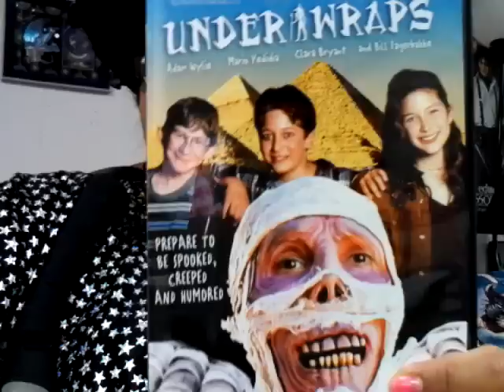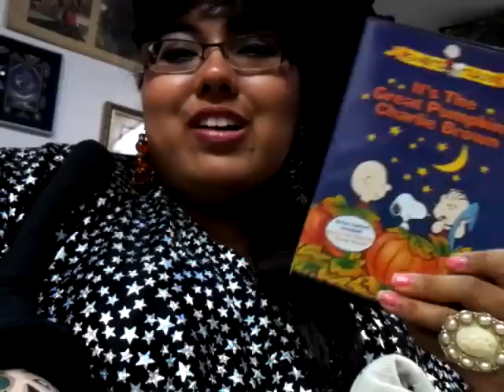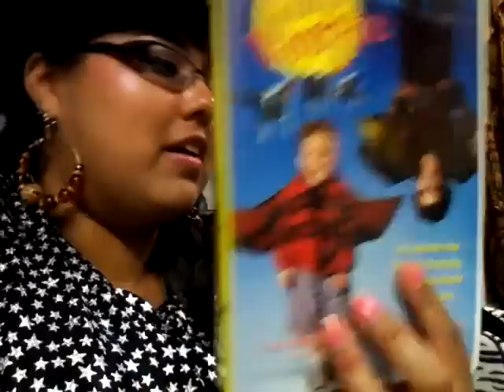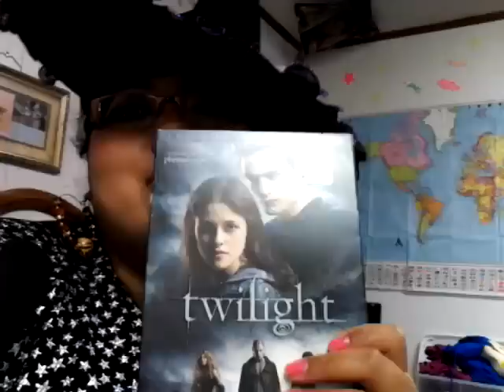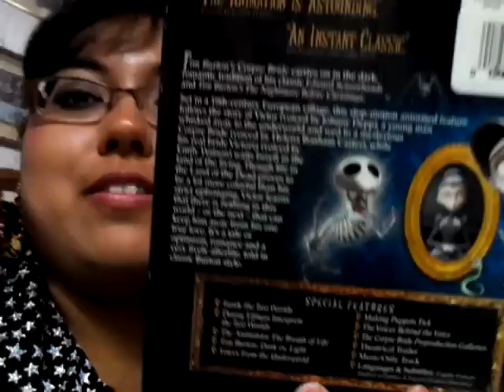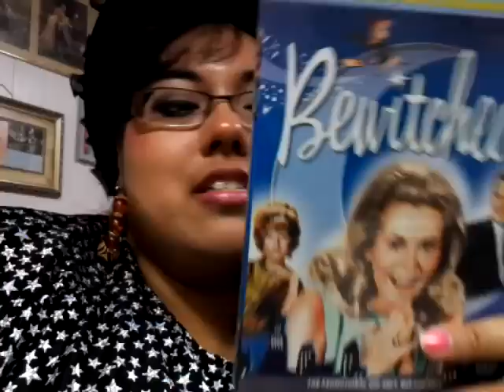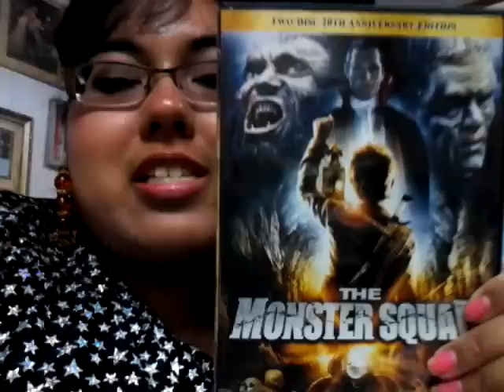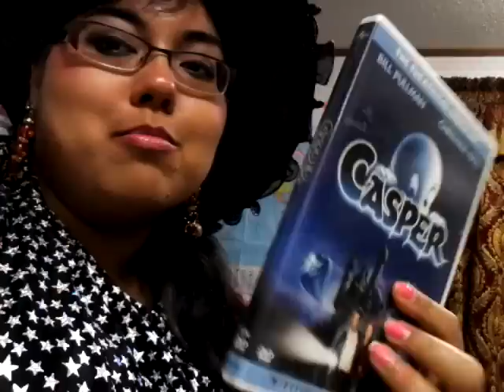★♥My Favorite Halloween Movies★♥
Halloween Movies